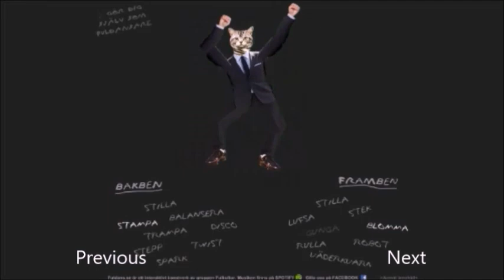Anime | LIMBO Ep 4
kumquats?
Kumquats.